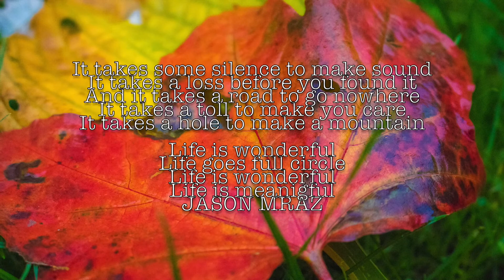Fall season 2016 part 2